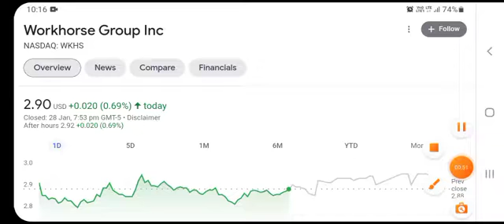WKHS Stock Will Make Millionaires! ( WKHS Stock Analysis ) | Workhorse Group Stock Price Prediction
WKHS WKHSSTOCK wkhsstockprediction WorkhorseGroup WKHS Stock - Workhorse Group Inc Stock Breaking News Today | WKHS Stock Price Prediction | WKHS Stock